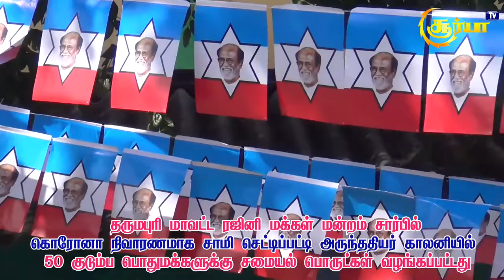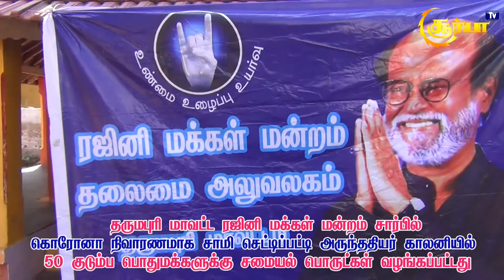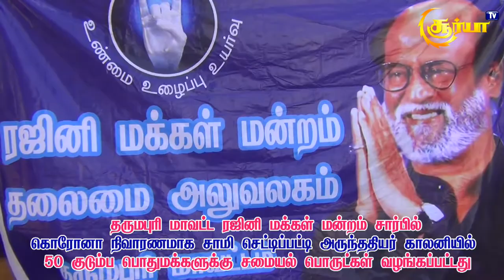Dharmapuri ரஜினி மக்கள் மன்றம் சார்பில் கொரோனா நிவாரண சமையல் பொருட்கள் சாமி‌செட்டிபட்டி அருந்ததியர்